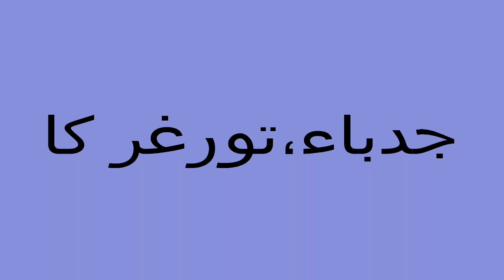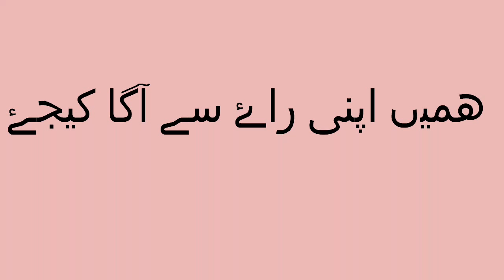Judbah (Dist-Torghar) View form Dist- Shangla KPK Pakistan.mp4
Judbah (Dist-Torghar) View form Dist- Shangla KPK Pakistan